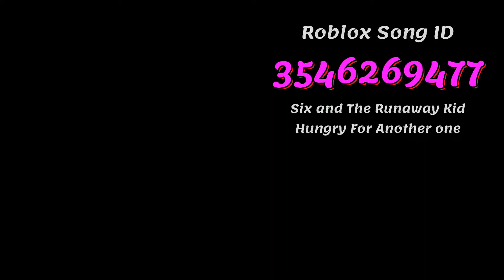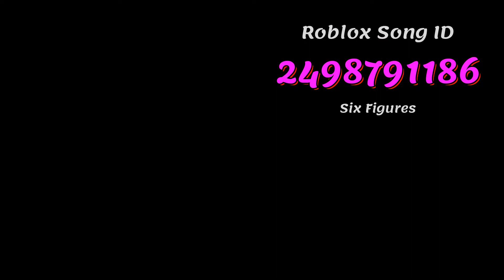101+ Six Roblox Song IDs/Codes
101+ Six Roblox Song IDs/Codes
1. Song Six Roblox ID
2. All That Remains - Six Roblox Code
3. Impact Wrestling Devil In Your Six (Good Brothers  Roblox ID
4. Tom Clancy's Rainbow Six Siege - Black Ice Roblox Code
5. Six flags Song Roblox ID
6. Rainbow Six Siege Overtime Roblox ID
7. Six Trillion Years and Overnight Story (Nico Nico) Roblox ID
8. Bizarro Six Flags New England Full Audio Soundtrac Roblox Code
9. RARE!!! The Wiggles - Six Months in a Leaky Boat Roblox Code
10. AWSW - One Six Roblox Code
11. Tekno Six - SimCopter Roblox ID
12. Rainbow Six Siege: The Grand Larceny Roblox Code
13. Swords of the Six Roblox ID
14. Heart Of Stone Six The Musical  Roblox Code
15. Drake Type Trap Beat-Six-(PROD. Chuki Beats) Roblox Code
16. Six and The Runaway Kid Hungry For Another one  Roblox Code
17. Com Chat Six Roblox Code
18. Six Feet Apart - Alec B Roblox ID
19. BlazBlue OST - Six Heroes [FULL] Roblox ID
20. TRIPLE SIX BEAT (BY EISKAIT) Roblox Code
21. sixpence none the richer Roblox ID
22. six6sixbeat Roblox ID
23. Edai x SixDouble0 Roblox Code
24. Nightcore - Take on the World (You me at six, lyri Roblox Code
25. Deep SIx - Artillery Exchange, incl explosions Roblox ID
26. Six Figures Roblox ID
27. Dave-Six Paths Roblox Code
28. Six Figures Roblox ID
29. Six Foot Ditch - Six Feet Deep Roblox ID
30. FMA - Crisis in the North (Deep six bombing music) Roblox ID
31. 600Breezy x S.Dot | Kings Of The Six Roblox ID
32. lushroom, scaredkrow - six hours apart Roblox Code
33. Three six mafia - I Thought You Knew (Instrumental Roblox Code
34. Edai x S.Dot x Tay600 x Rondo Six Double 0 Part 2 Roblox ID
35. Hungry Six-Pack - Obey me! Records Roblox ID
36. Six oi Little nightmare 2 Roblox ID
37. Xtrullor - Six To Four Roblox Code
38. Operation Void Edge - Rainbow Six: Siege Roblox ID
39. Black Flag - Six Pack Roblox Code
40. 【Dubstep】PhaseOne - Six Feet Under (VIP) Roblox Code
41. 2018 Rainbow Six Siege Invitational Theme Roblox ID
42. [抖音]尚six-預謀 Roblox ID
43. six years Roblox Code
44. PhaseOne - Six Feet Under【Dubstep】 Roblox Code
45. Deep Six - Artillery Exchange (better) Roblox Code
46. SIX the Musical- No way Roblox Code
47. Lil Peep six last nite Roblox ID
48. Rainbow Six Siege Bandit Operator Video Roblox ID
49. Clocks Strike Six Roblox ID
50. six Roblox Code
51. Six Guns Roblox ID
52. Nitro Theme Music - Six Flags Great Adventure Roblox ID
53. D6 Six String Roblox ID
54. Vast Error - Six by Six Roblox Code
55. A Tale of Six Trillion Years and One Night Part 1 Roblox ID
56. Rainbow Six-Vegas 2-Menu Theme Roblox Code
57. six song Roblox ID
58. Phase One - Six Feet Under Roblox ID
59. SIX the Musical I dont need ## # Roblox Code
60. NASG Chaz ft. SIX - Still Spinning Roblox Code
61. thefaded. - Sixes Roblox ID
62. Edai | S.Dot | Tay600 | Rondo | Sixdouble0 Part 2 Roblox Code
63. 【JubyPhonic】Six Trillion Years and Overnight Story Roblox ID
64. Rainbow Six Siege Operator Video Roblox ID
65. Jorn van Deynhoven - Six Zero Zero (Original Mix) Roblox Code
66. [Sixbones Trio] Roblox ID
67. Getsix - Sky Fracture (DBS)(FULL) Roblox Code
68. Six Chords Roblox ID
69. THREE SIX MAFIA - LATE NITE TIP CHORUS Roblox Code
70. Six flying dragons ost -Muiiya Roblox Code
71. ▌▲ ▌ SIX60 - Don't Forget Your Roots Roblox ID
72. Six Feet Under - Purple Haze Roblox ID
73. Repulsion  - Six Feet Under Roblox ID
74. Six Trillion Years and Overnight Story 1 (EN) Roblox Code
75. [SIX IMPALA] Epsilon Love Roblox ID
76. VOICES tilt-six Remix feat. Miku Hatsuneスペシャルムービー Roblox Code
77. Choromatsu - Six same faces Roblox Code
78. Six Flags AstroWorld Roblox ID
79. 86 Eighty Six - Opening Theme [TV Size] Roblox ID
80. Little Nightmares Six’s Rap Song Roblox Code
81. IA - A Tale of Six Trillion Years and One Night Roblox Code
82. No Way - Six the Musical Roblox ID
83. [Phigros] 望影の方舟Six Roblox Code
84. Triple Six Mafia - North Mempxhis Area Roblox Code
85. fanxtsixas alejandro farruko (0xBellaSTARx0) Roblox ID
86. Chapter Six Roblox Code
87. Getsix - Pulse [Drumstep Loop]  Roblox ID
88. Six Trillion Years And Overnight Story (Japanese) Roblox ID
89. Six Trillion Years and Overnight Story 2 (EN) Roblox Code
90. Six Flags Fright Fest (1) Roblox Code
91. The Deadly Six Theme - Sonic Lost World Roblox Code
92. Rainbow Six Siege - First Strike Roblox ID
93. Six Flags New Orleans Roblox ID
94. [QUEENDOM] Lovelyz (러블리즈) - Sixth Sense Rom E Roblox ID
95. Tre-Six - Mr. Most Hated Roblox Code
96. you could stop at five or six stores or just 1 Roblox ID
97. [IA] A Tale of Six Trillion Years and a Night Roblox ID
98. Beach Bunny - Six Weeks Roblox Code
99. Rainbow Six Siege Kapkan Operator Video Roblox Code
100. Webbie - Six twelves Bass Boosted Roblox ID